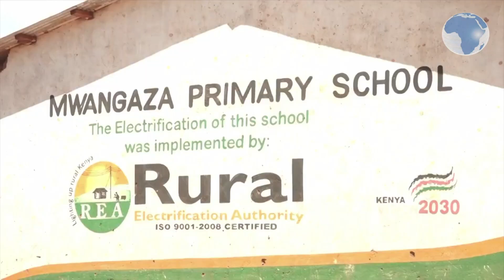Parents withdraw children from a school in fear of a Meru killer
Parents withdraw children from an Isiolo school  in fear of a serial killer from Meru